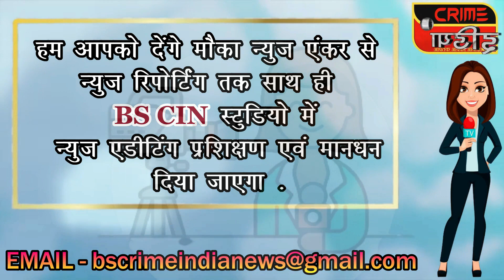सात वर्षाची फ़लक ने रमजान निमित्त ठेवला रोजा !!